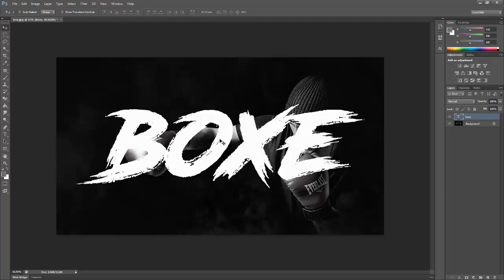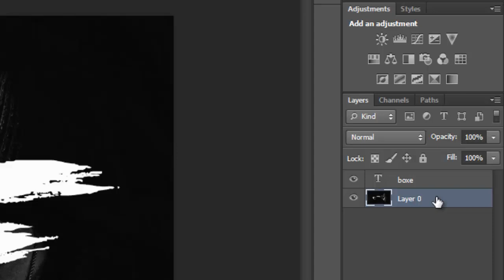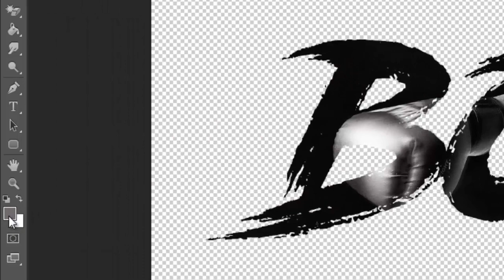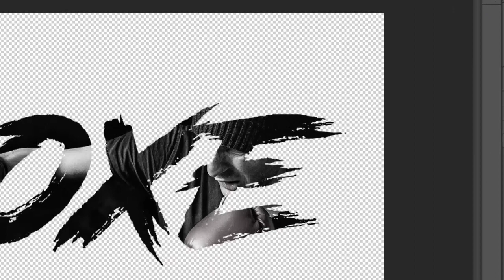COMO APLICAR MÁSCARA DE CORTE NO PHOTOSHOP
Nesse tutorial vou ensinar uma DICA de como aplicar máscara de corte no photoshop